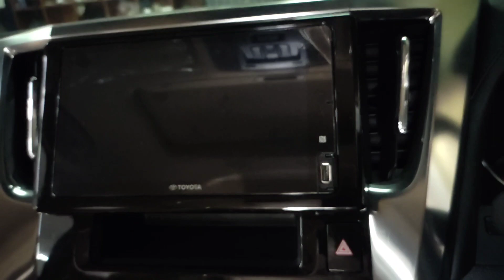Interior Toyota Alphard || Full Mewah